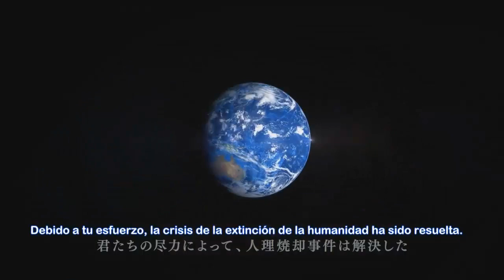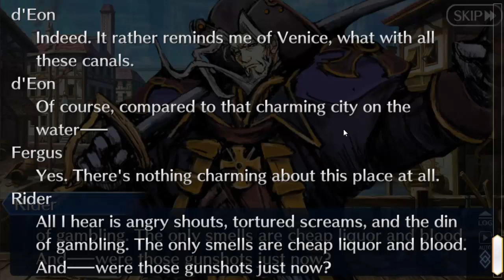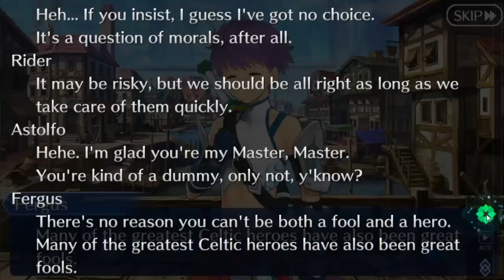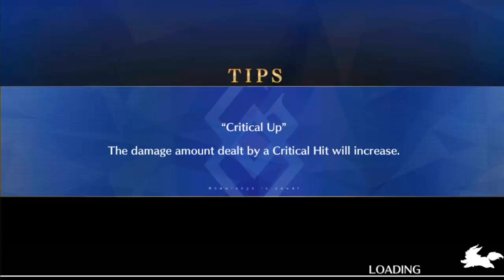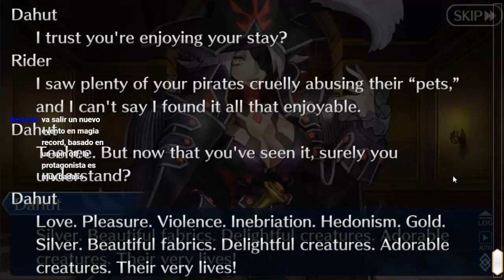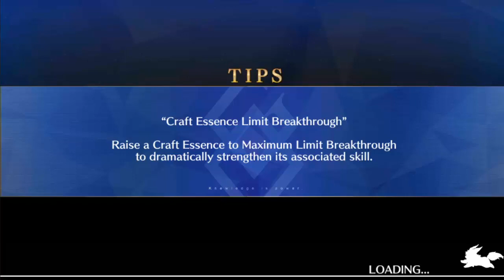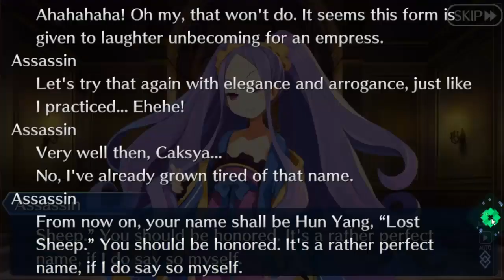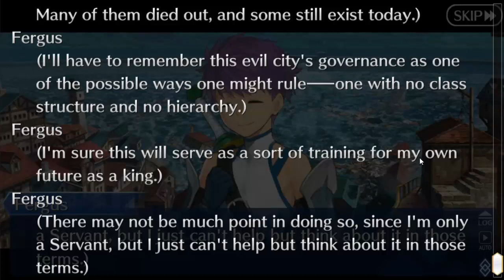Fate/Grand Order Agartha 4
mi grupo de faceboock